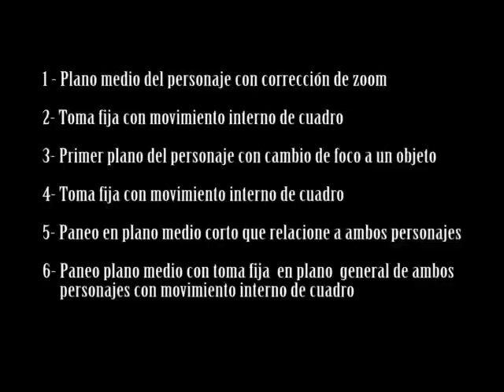Iluminacion y Camara TP 2 - Cátedra Wajsman - "ACATALEPSIA"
TP 2 de Iluminación y Camara Cátedra Wajsman,  "Acatalepsia"
Camara: Sony HDV Z1